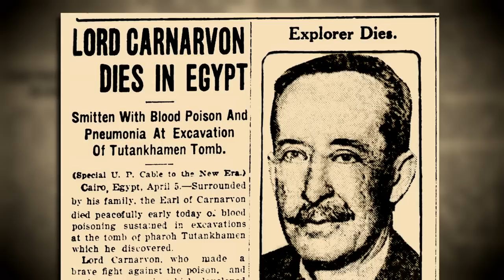The UnXplained: King Tut's Dagger Possesses SPIRITUAL Powers (Season 5)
Could the Pharaoh's dagger really be that powerful? See more in this scene in Season 5, Episode 10, "Holy Relics."

Watch all new episodes of The UnXplained, Fridays at 9/8c, and stay up to date on all of your favorite The HISTORY Channel shows